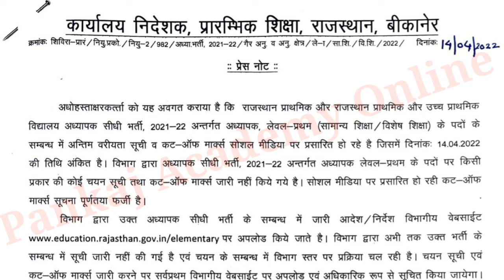REET level 1 cut off 2021news | REET level 1 final cut off 2021 | reet final merit list 2021 level 1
Hello friends,